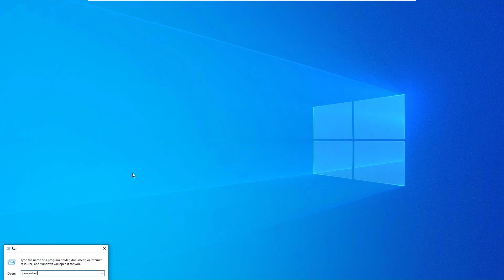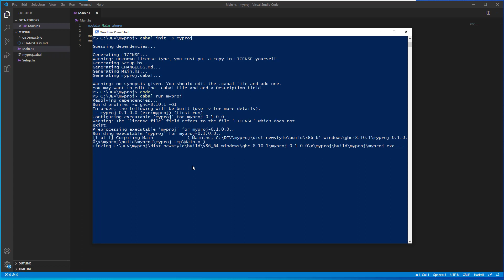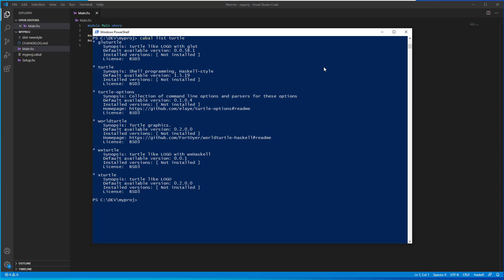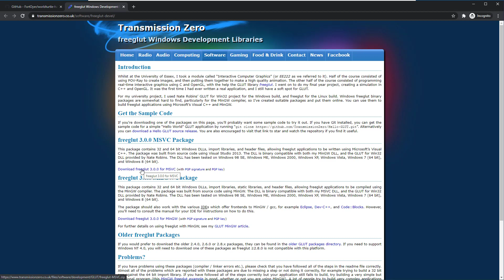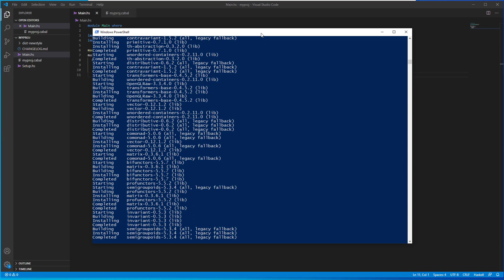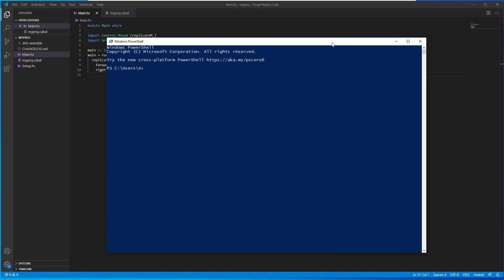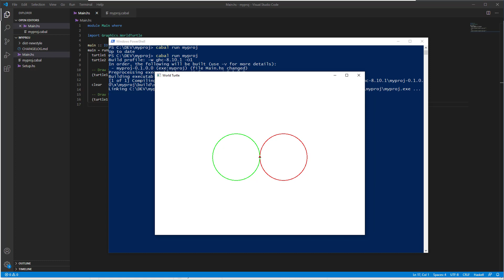Haskell - Cabal basic introduction - creating a project with external libraries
How to use Cabal to create a new Haskell project, how to add external libraries to the project and build it. For example purposes we'll use a Turtle Graphics library.